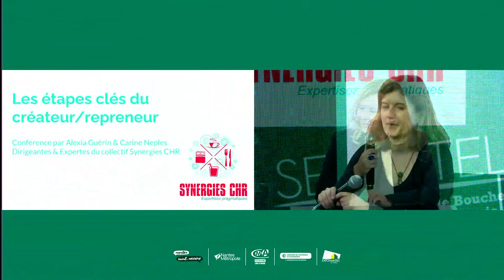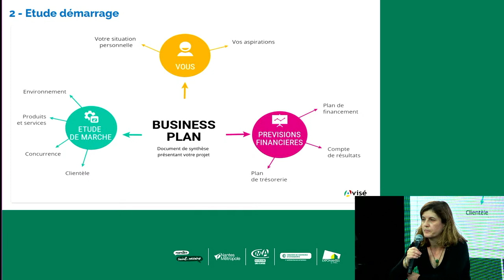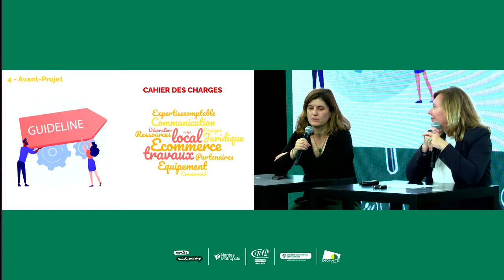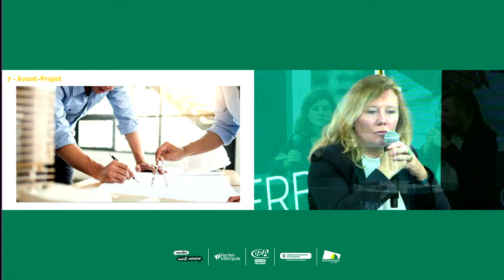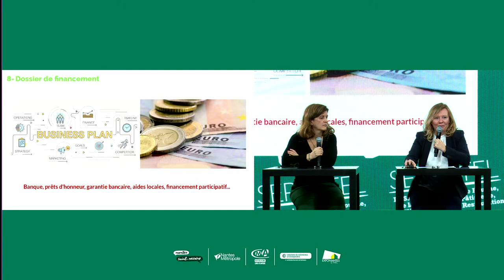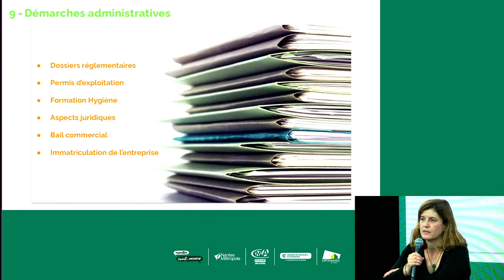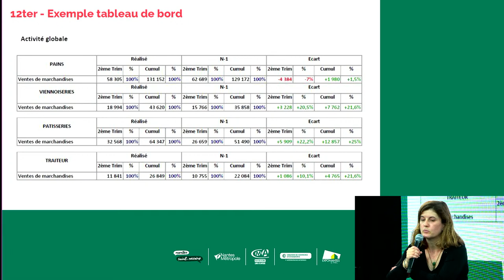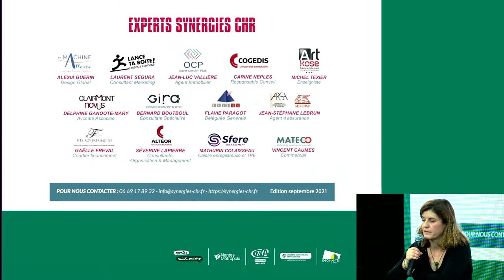Les étapes clés du créateur / repreneur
Lundi 18 octobre - 13h30 à 14h00
Organisation : Synergies CHR

Le lancement de projet est une phase déterminante pour l’ouverture ou la reprise de votre futur établissement. Découvrez notre feuille de route avec les 4 étapes clés pour vous donner toutes les chances de réussite.

Intervenants :
• Carine Neples, Vice présidente du collectif
• Alexia Guérin, Présidente du collectif